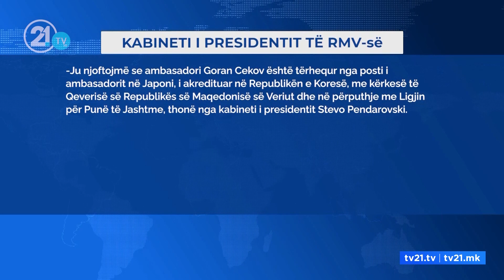Duhet urgjent të kthehet në Shkup, ambasadori i Maqedonisë në Japoni akuzohet për ngacmim seksual